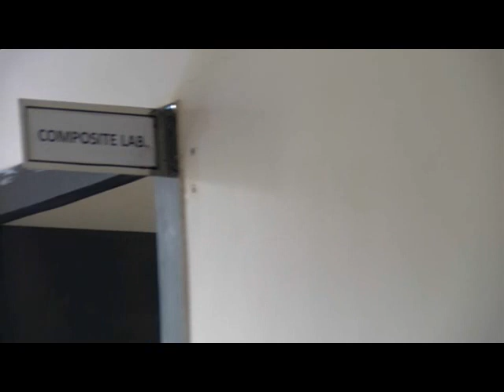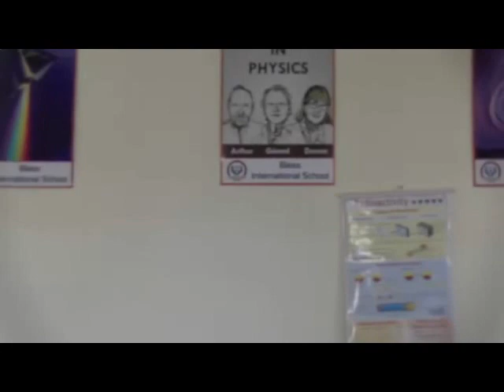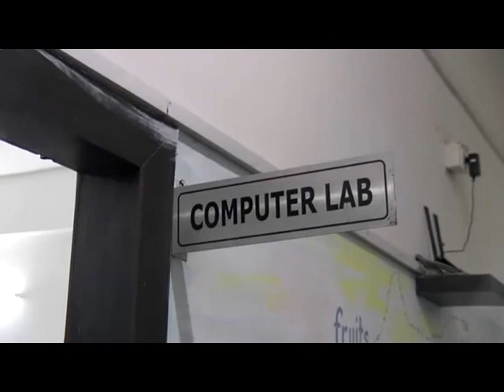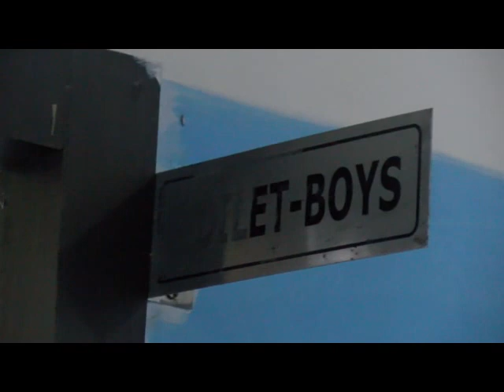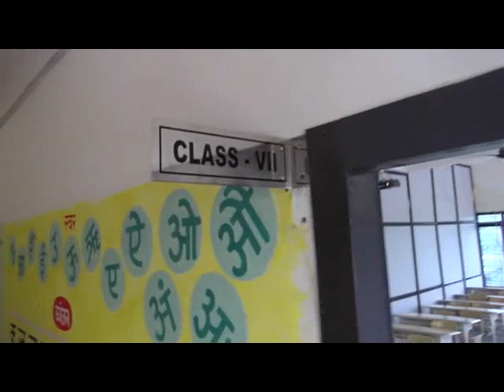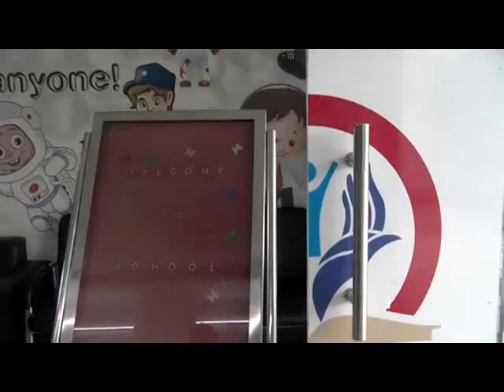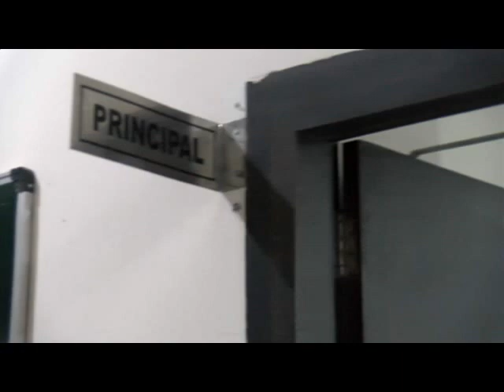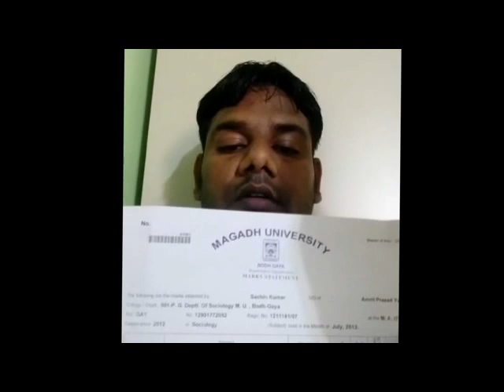BLESS INTERNATIONAL SCHOOL, NAWADA, BIHAR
CBSE Virtual Inspection Video for Upgradation Purpose